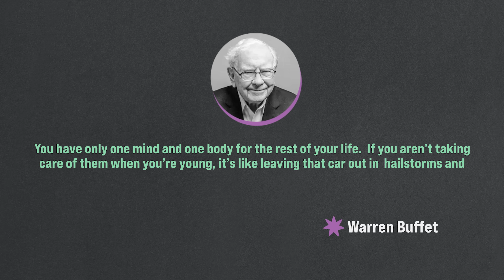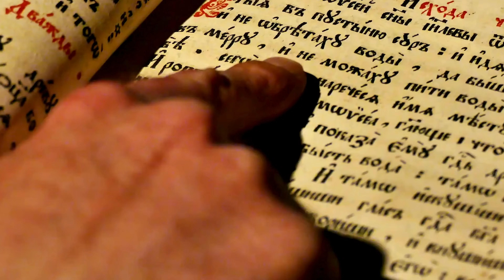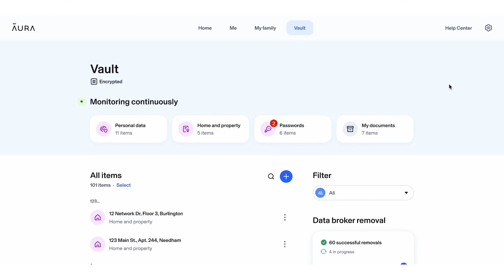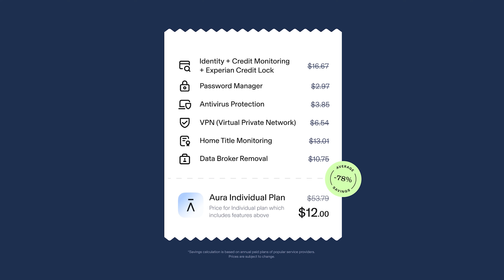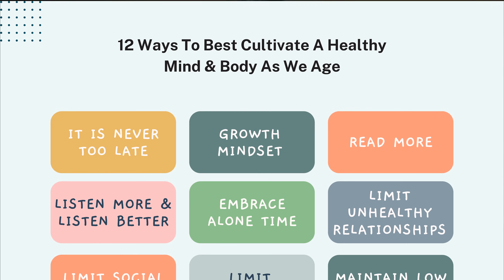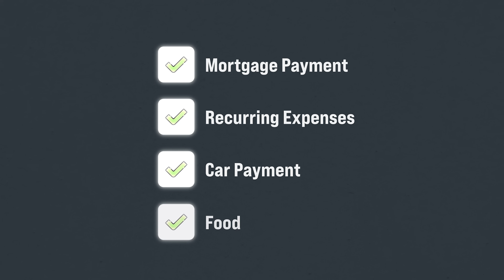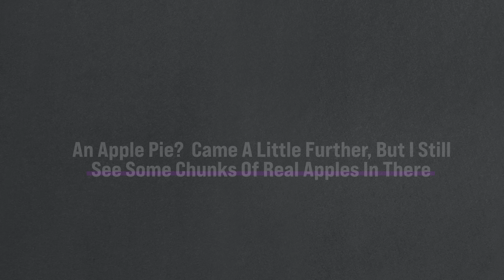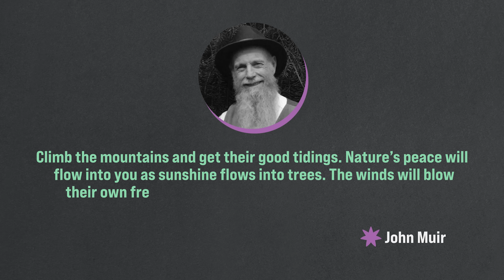12 Ways To Best Cultivate A Healthy Mind & Body As We Age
Timecodes:

0:00 - Intro
0:36 - Cultivate A Mindset That It Is Never Too Late
1:54 - Cultivate A Growth Mindset
2:55 - Read More
3:49 - Try Aura
5:51 - Listen More & Listen Better
6:55 - Embrace Alone Time
8:16 - Limit Unhealthy Relationships
9:16 - Limit Social Media
10:08 - Limit Alcohol
10:51 - Maintain Low Fixed Costs
11:51 - Eat Real Food
12:46 - Sleep More
13:19 - Walk Outside More